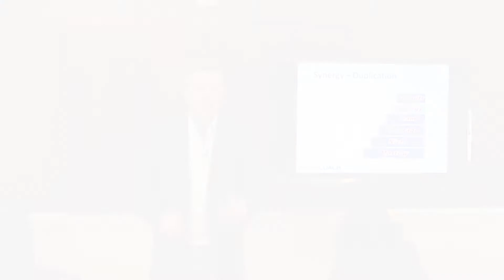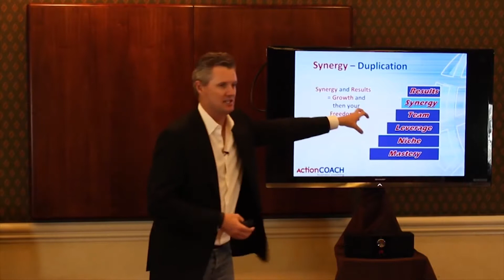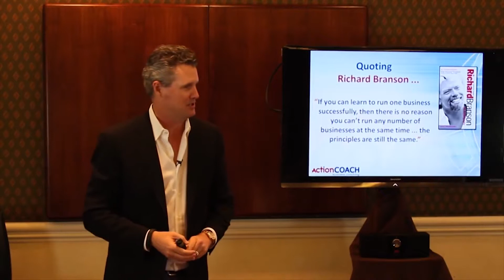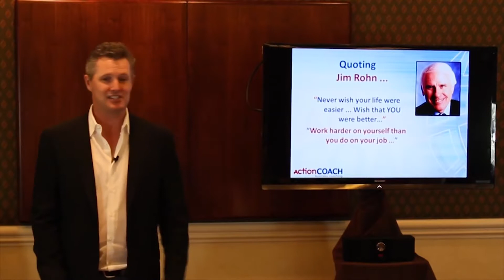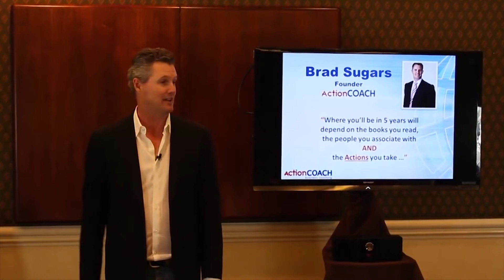Just Watch This! 6 Steps to A Better Business #10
What is the resolution of your new year? If you want to make a business that is better and more successful, a video about 6 steps to make a better business delivered by Brad Sugars is the right video for you to see.

Saepul: 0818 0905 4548/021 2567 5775
Limited seat ! only for 5 entrepreneurs per session.